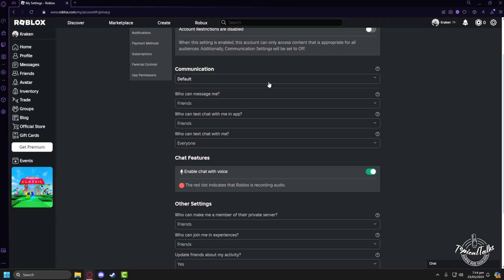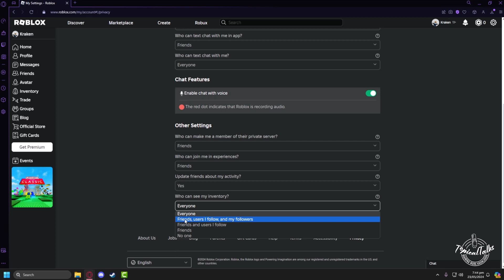(New) How to turn off privacy settings on roblox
Changing Privacy Settings
Log into the account. (If you can't log in, try these steps for recovering your password)
Go to account Settings. Browser - find the gear-icon located at the upper-right corner of the site. ...
Select the Privacy tab.
Adjust the Contact Settings and Other Settings.

How do I disable Roblox privacy mode?
How do you find privacy settings on Roblox?
How to enable 17+ on Roblox?
How do you change private to public on Roblox?